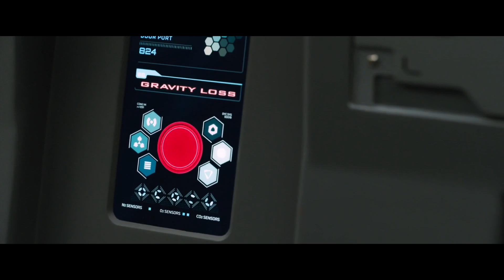PASSENGERS Movie Best Scene (Cinematic Music)_X_NKDADDY | passengers MOVIE by Morten Tyldum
Artist profile -
Social Media -
❤️❤️I am a learner. . . This Track Is Produced On : FL Studio PC❤️❤️